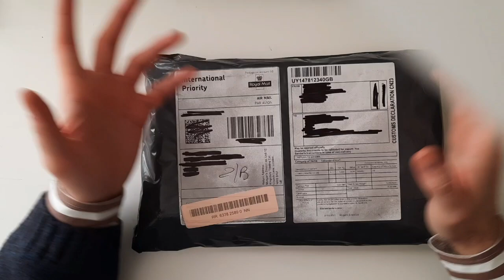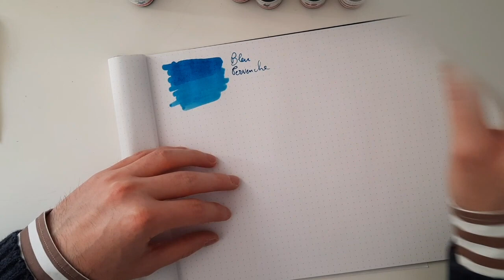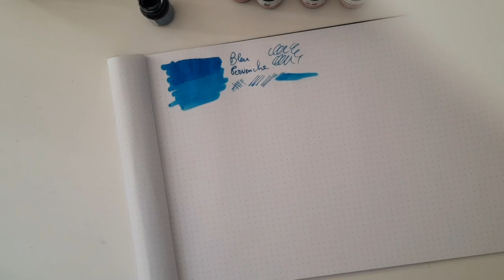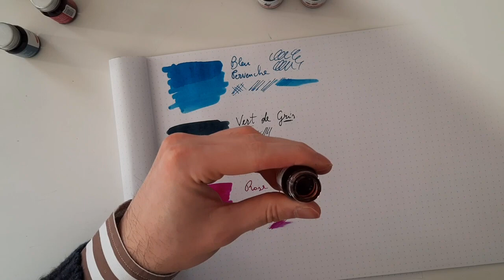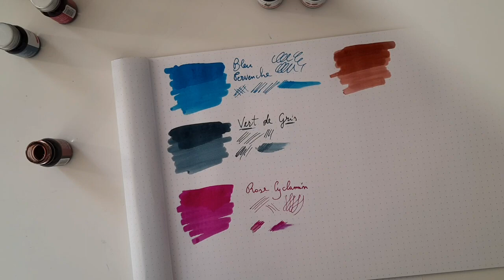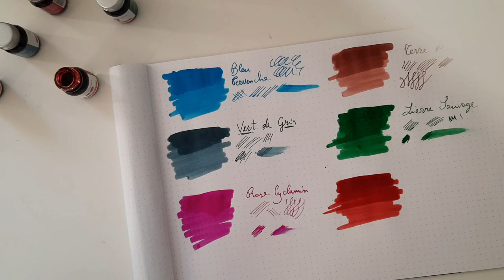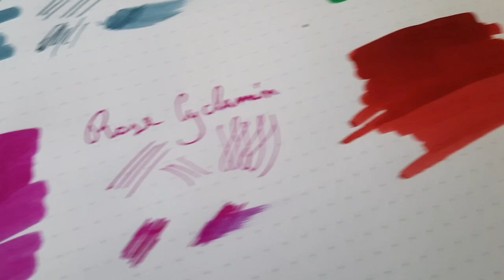Glass pen and inks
Penna in vetro e set d'inchiostri Jacques Herbin!

ATTENTION PLEASE!
To get a discount of 10% (combinable with other discounts!) at Casa della Stilografica - Online Pen Shop use the code: "Leopoldo Parada"

or